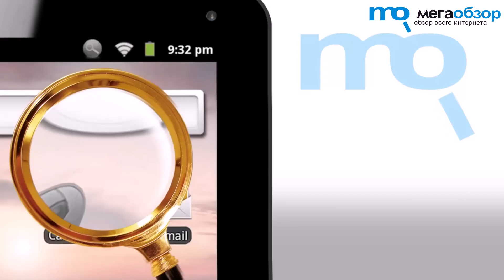Обзор SteelSeries Siberia v2